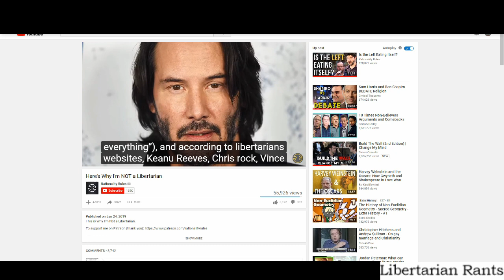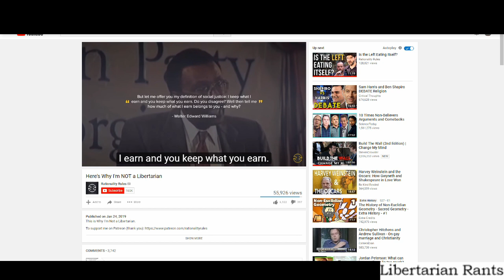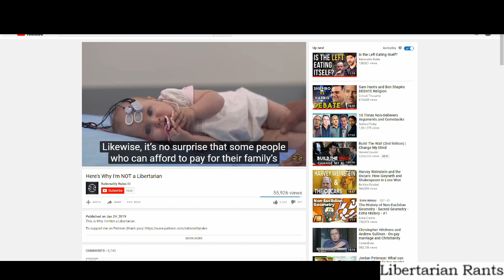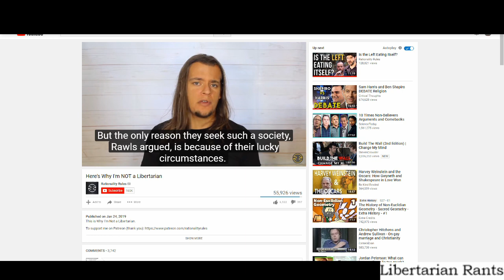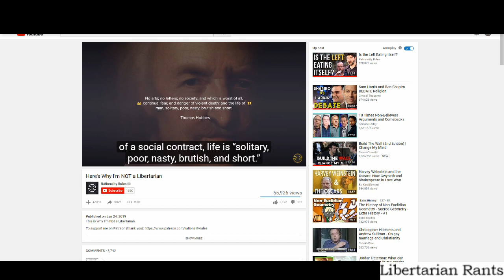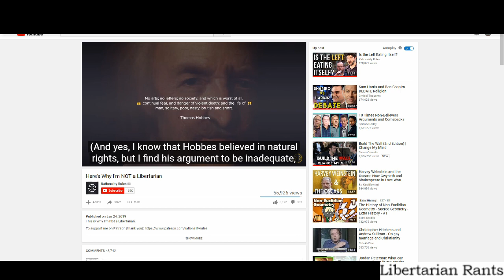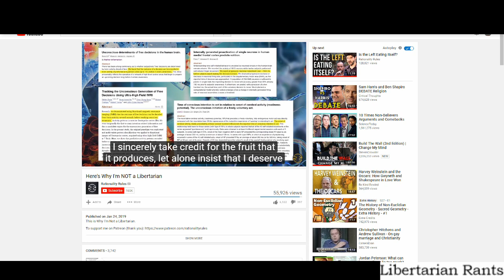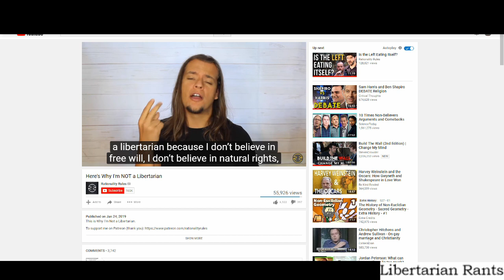Response to Rationality Rules - "Why I'm NOT a Libertarian"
Apologies for my voice. I am sick as hell right now.